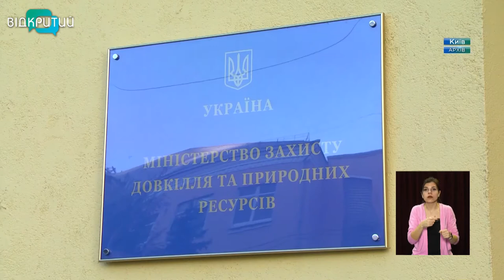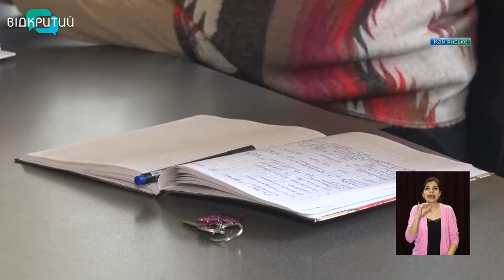У Кам’янському намагаються перешкодити відкриттю небезпечного підприємства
У Кам’янському триває боротьба проти "Рокобану". Громада намагається перешкодити відкриттю на території міста небезпечного підприємства.